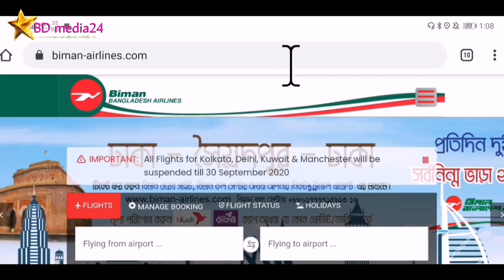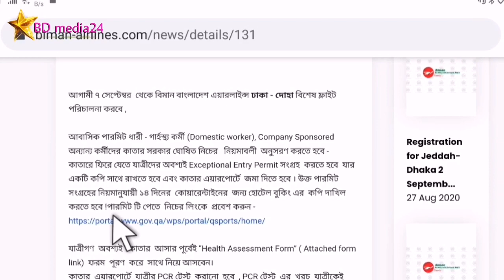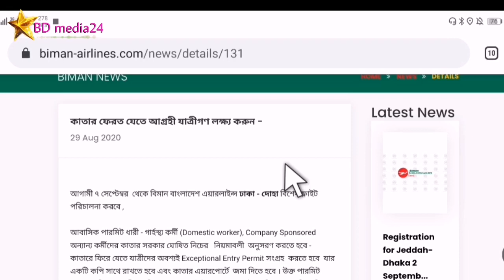ফ্লাইটের খবর : বিমান বাংলাদেশ এয়ারলাইন ৭ সেপ্টেম্বর থেকে ঢাকা টু দোহা রুটে ফ্লাইট পরিচালনা করবে।